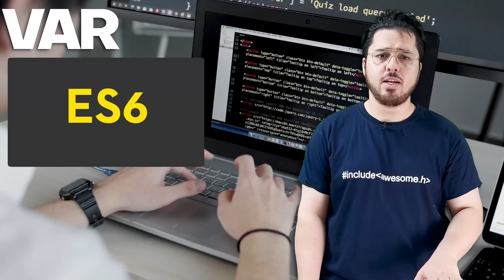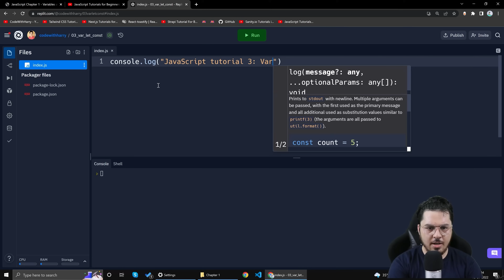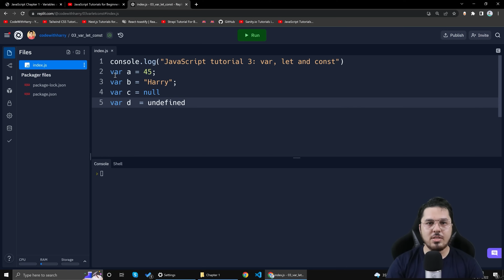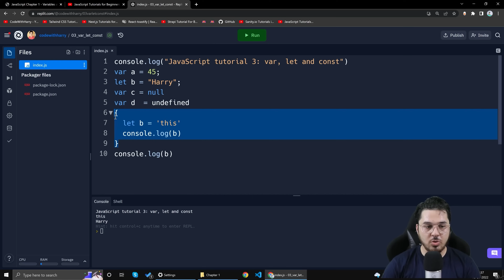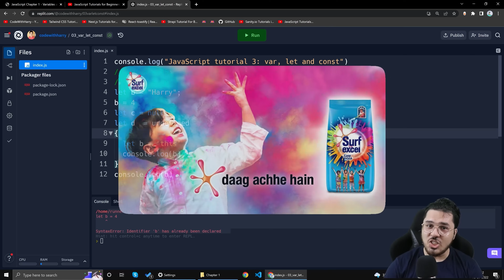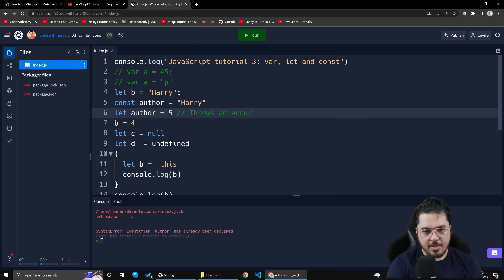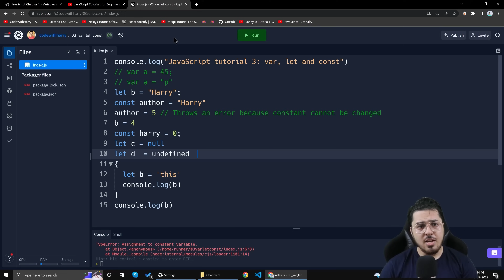const, let and var in JavaScript | JavaScript Tutorial in Hindi #3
Timestamps:
00:00-01:08 (Introduction)
01:08-04:00 (let, var and const)
04:00-08:47 (Scope of let)
08:47-12:05 (Scope of const)
12:05-12:57 (Discussion)